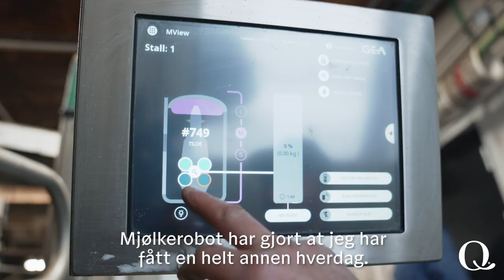Møt Q-bonden – Eystein